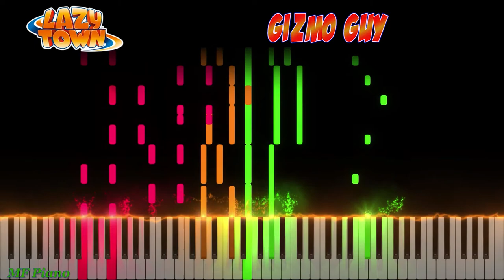Gizmo Guy - LazyTown piano cover [piano tutorial + sheet piano]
The new LazyTime song is here. This is "Gizmo Guy" is Pixel's theme song. It is fully featured in "Zap It!" and "Remote Control". The instrumental of the song is heard very frequently throughout the show during scenes focusing on Pixel.

LazyTown is an Icelandic children's television show created by aerobics   champion Magnús Scheving  show that I spent my childhood on and which   brings me back to those carefree times. Adventures of Stephanie with   friends taught the right things in a very unusual, cool way. But let's   be honest, what we loved about this cartoon the most is the music - it's just incredible here. Written mainly by Icelandic composer Máni Svavarsson, it added a refined charm to all this colorful action.

All  my piano covers of Lazy Town songs has separate parts - a separate   instrumental part and a separate vocal part for the convenience of   playing.

I hope you will appreciate my many months of effort.

Enjoy listening and playing.

👍Be the first to know MF Piano and all background of official MF Piano fan